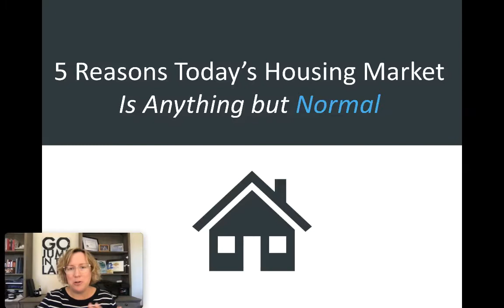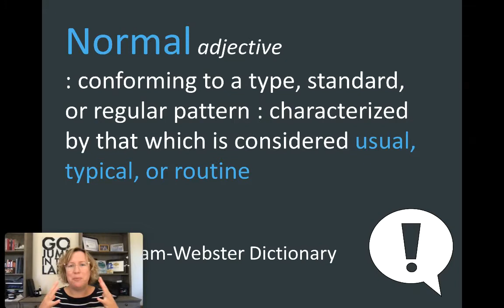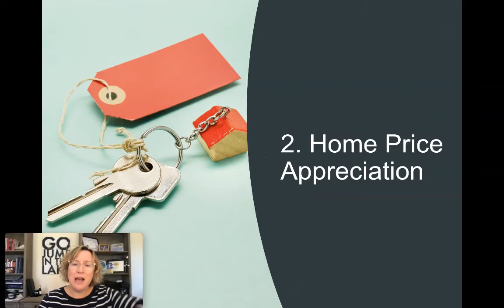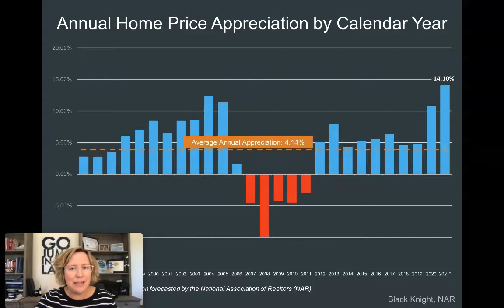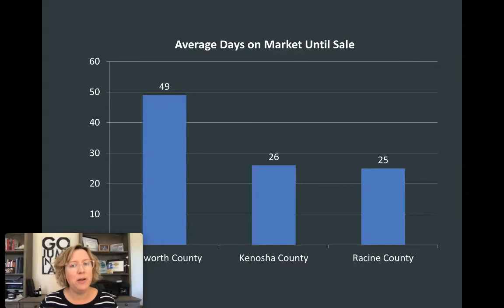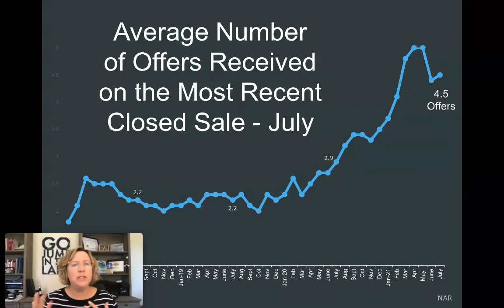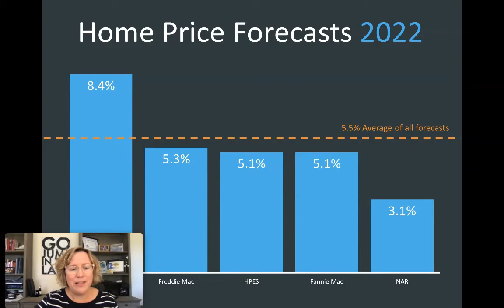Is it a Real Estate Bubble? Will the Market Crash? Market Update is Here!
The end of the third quarter is here!  Margaret Labus of the Starboard Group with @ properties answers some of your questions while discussing the current real estate market.